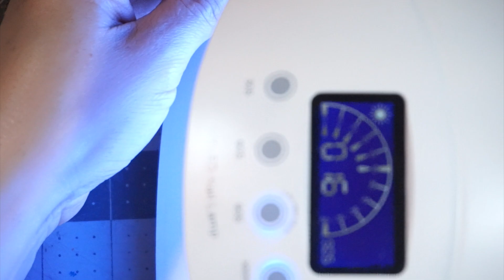#36 Dried Bumble Bee & Small Bees in UV Resin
Hello everyone. In this video I will used Dried bees in UV Resin.  Thanks ☮️&❤️